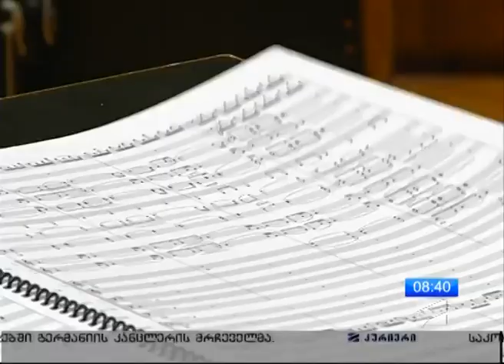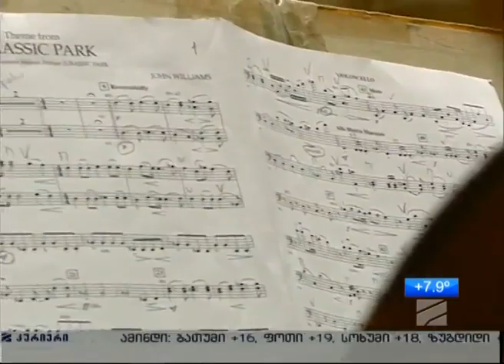ჯონ უილიამსის კინომუსიკის კონცერტის სამზადისი ჯ.კახიძის მუსიკალურ ცენტრში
რუსთავი 2
"დილამშვიდობისა საქართველო"